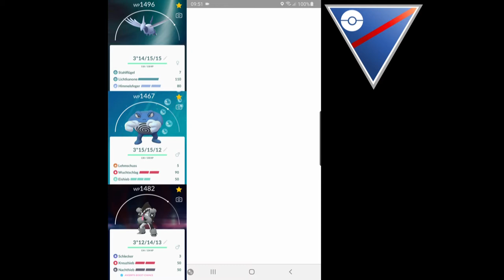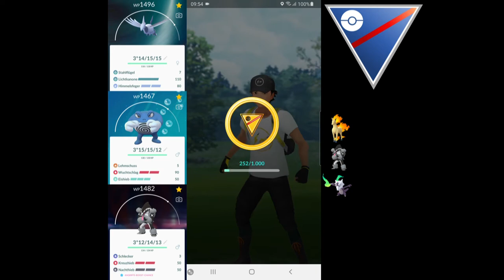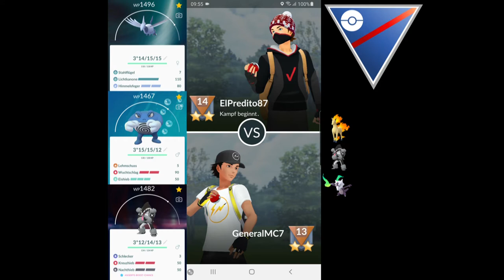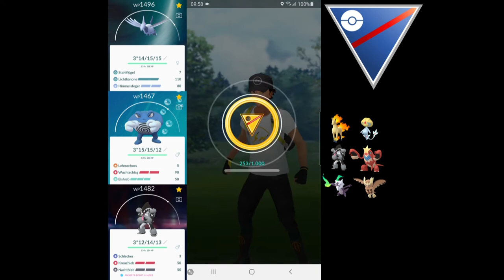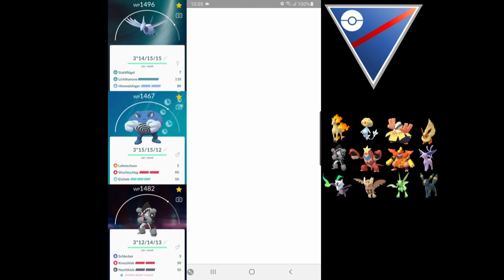PokemonGo \\ PVP Superliga mit Panzaeron, Quappo & Barrikadax \\ Teil6_Wilkommen im Team Panzaeron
Moin Leute
In dem Video teste ich mal mein Panzaeron. Ich habe vorher noch nie mit ihm gespielt und bin deshalb mal gespannt wie er sich in den Kämpfen so macht.
00:00 Let's Go
00:59 Gallopa, Barrikadax, Alola-Knogga
04:15 Selfe, Krebutack, Noctuh
07:31 Hariyama, Magbrant, Sichlor
10:42 Flamara, Psiana, Nachtara
14:17 Rihorn, Parasek, Mantax